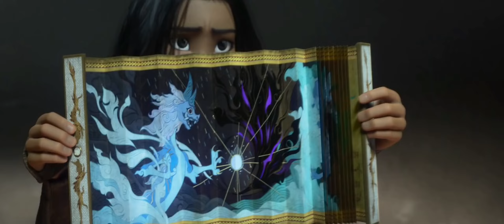Danna Paola - Hasta Vencer [From Disney's: “RAYA & EL ÚLTIMO DRAGÓN]